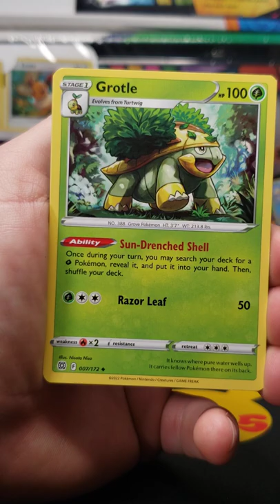Brilliant Stars | 60-Second Pokémon Pack Opening #397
Join me each morning as I open a single Pokémon pack a day! Everything from modern to vintage sets!